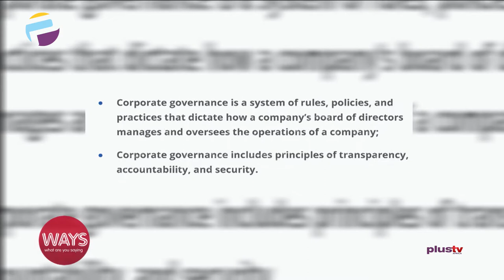How Can Women Particpate More In Governance? Who Should Be At The Seat Of Power?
Welcome to What Are You Saying, where we talk about everything in the news as it affects us all.

Corporate Governance Towards 2023:

Corporate governance is a system of rules, policies, and practices that dictate how a company's board of directors manages and oversees the operations of a company; Corporate governance includes principles of transparency, accountability, and security.

Masuzyo M. Muteto, Partner at HLB, Zambia joined the conversation live.